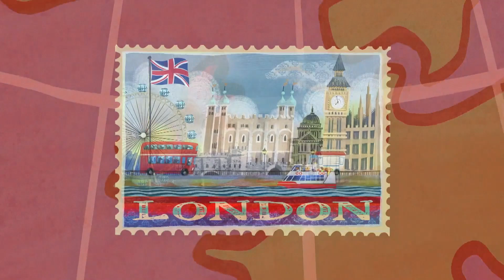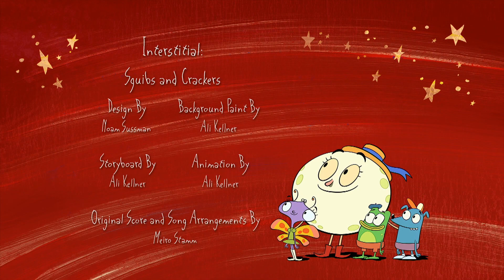Way Down in London Town | Let's Go Luna | PBS KIDS Videos